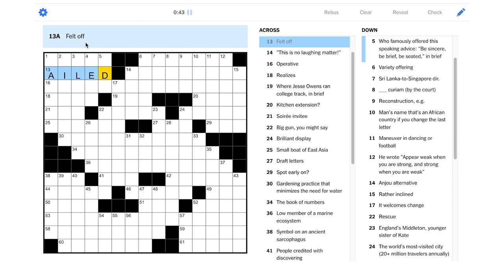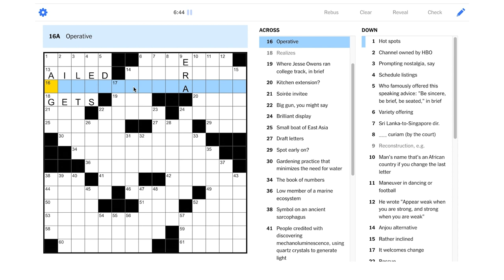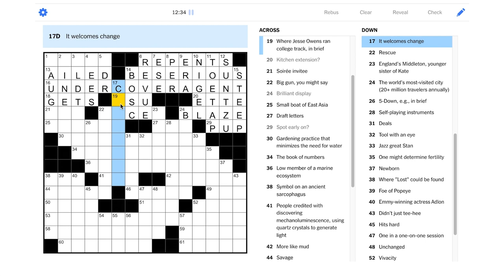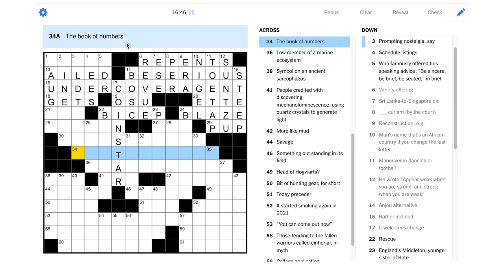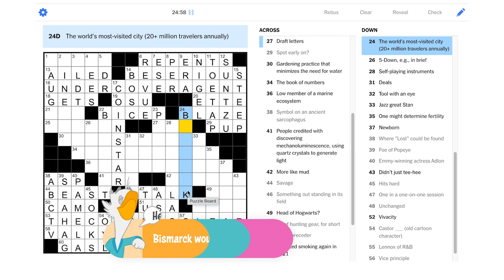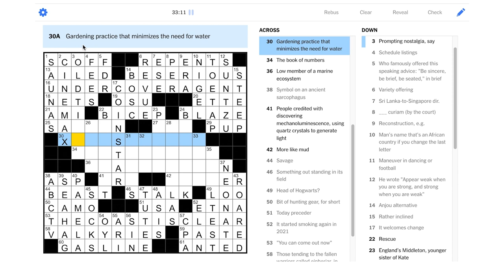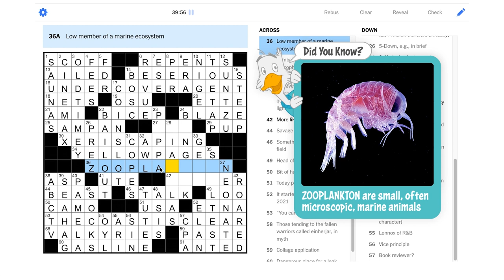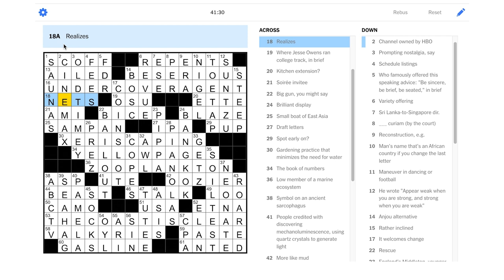Solve With Me: The New York Times Crossword - Saturday, November 27, 2021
This is no laughing matter, we need to solve the Saturday NYT puzzle!

This is the New York Times crossword for Saturday, November 27, 2021 by Trenton Charlson - Edited by Will Shortz.